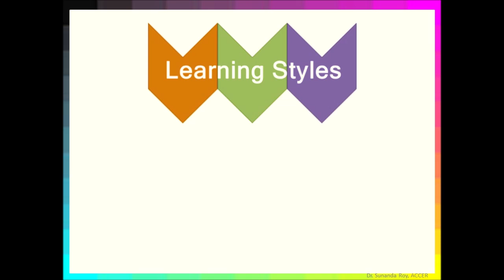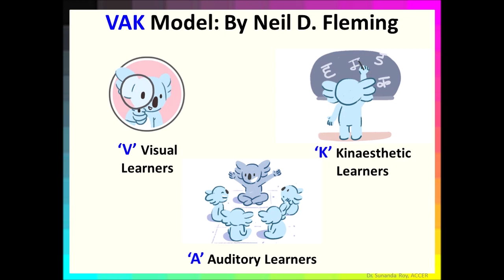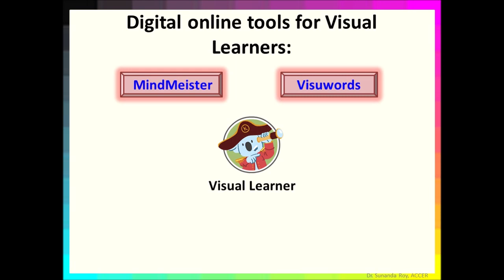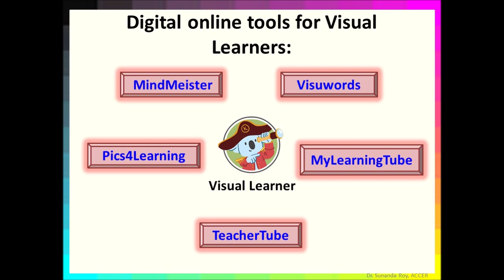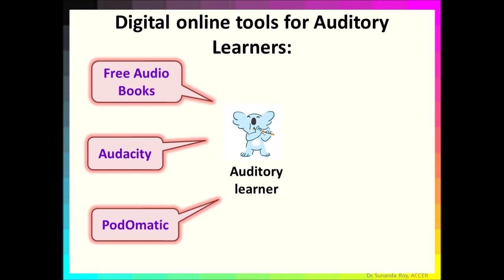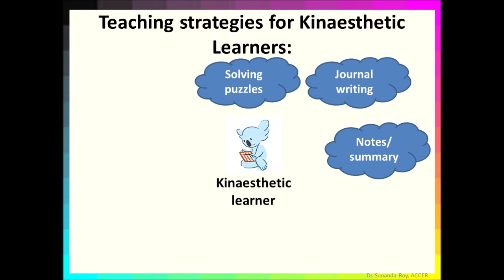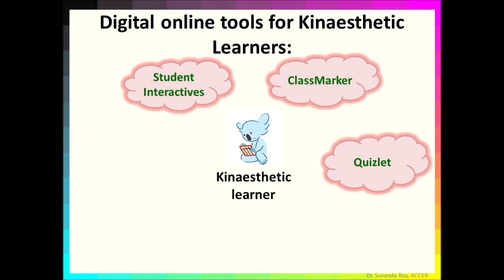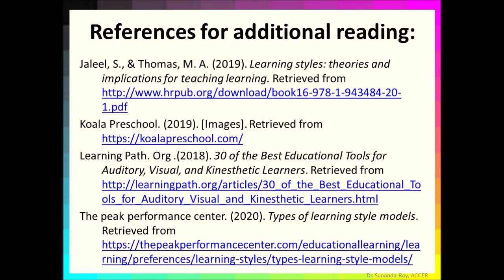Learning Styles (VAK Model) and Assistive Technologies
The video describes the learning styles put forth by Neil D. Fleming called the VAK Model of learning styles. It discusses the teaching strategies and digital online learning tools or assistive technologies to cater to the Visual, Auditory and Kinaesthetic  learners in an inclusive classroom.
Visit the following sites for additional reading:

Jaleel, S., & Thomas, M. A. (2019). Learning styles: theories and implications for teaching learning.

Learning Path. Org .(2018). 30 of the Best Educational Tools for Auditory, Visual, and Kinesthetic Learners.

The peak performance center. (2020). Types of learning style models.